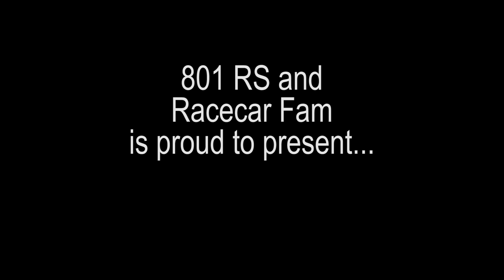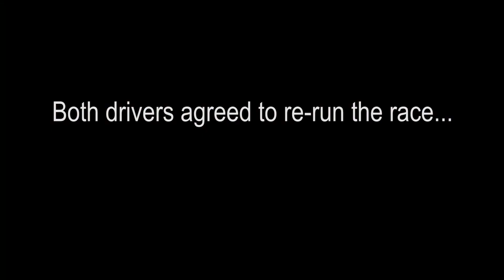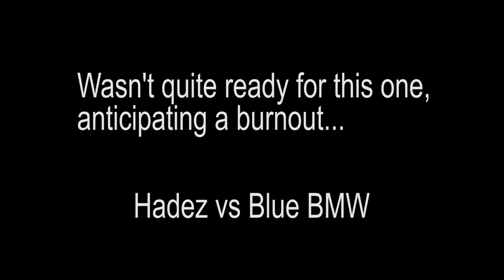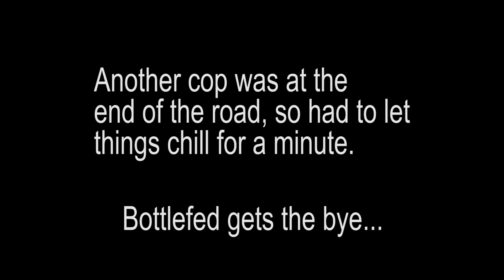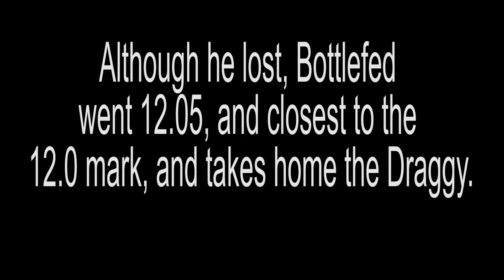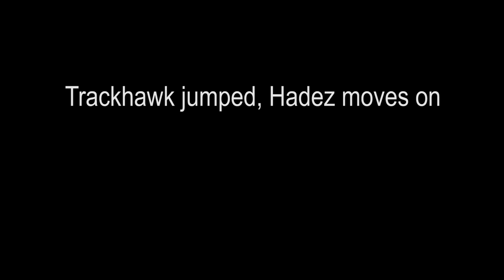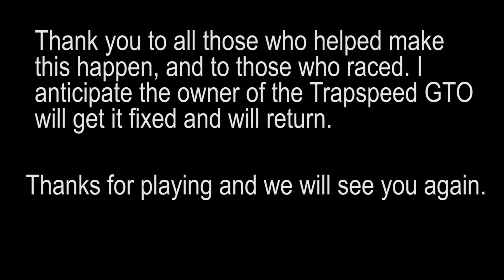Corona 12.0 Cash Days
12.0 Sec Index Racing using Draggy's